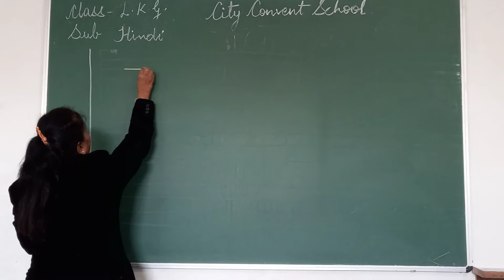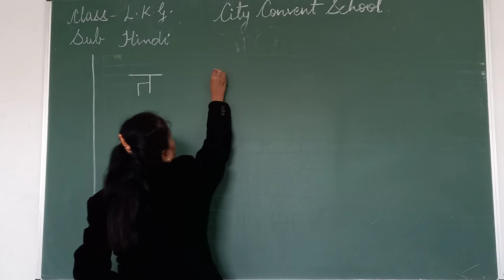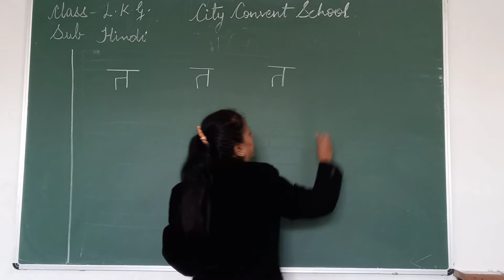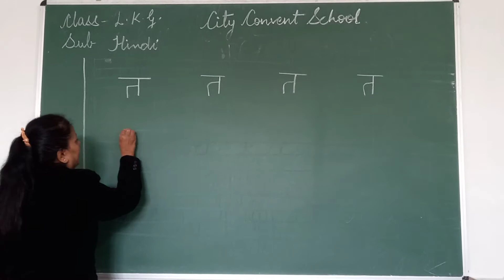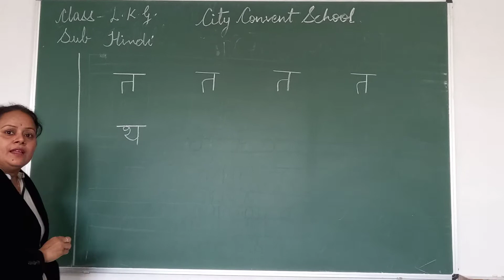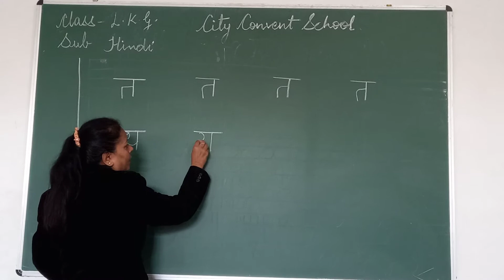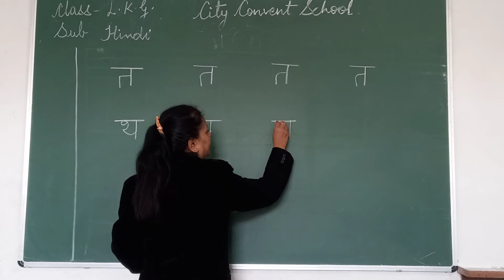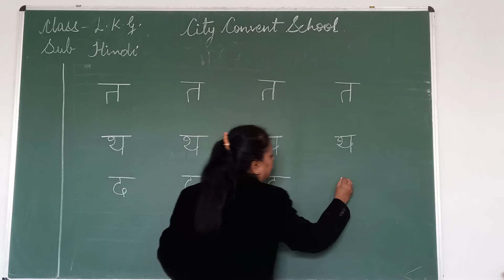Class- LKG Sub- Hindi Topic- व्यंजन- त, थ, द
Class- LKG
Sub- Hindi
Topic- व्यंजन- त,   थ,     द